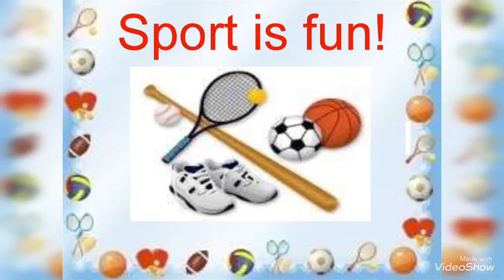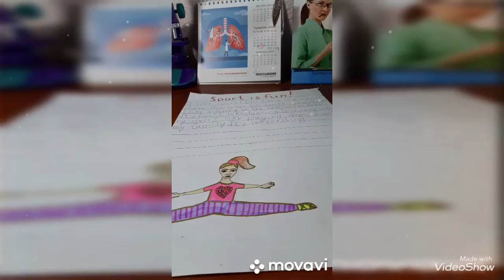Sport is fun! Projects of 3-A students Zaporizhia specialized school 40 2020